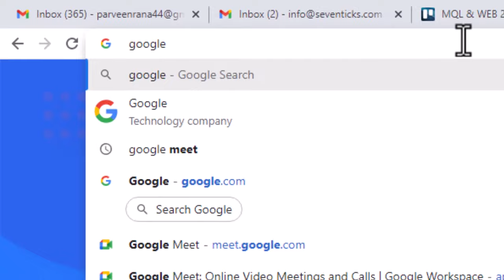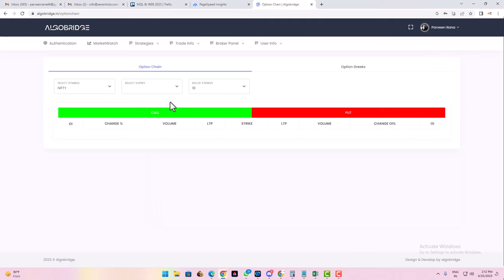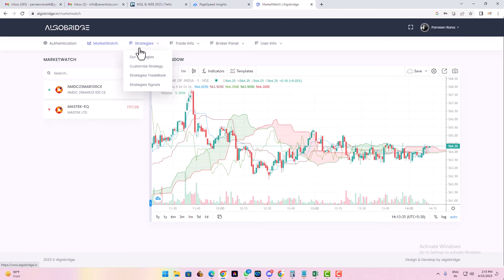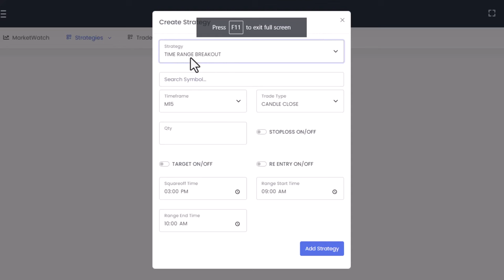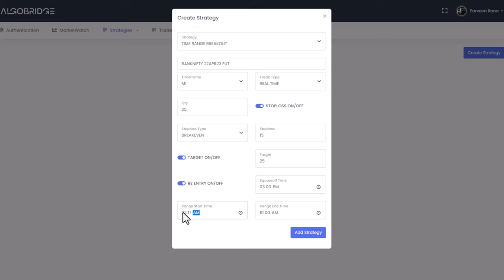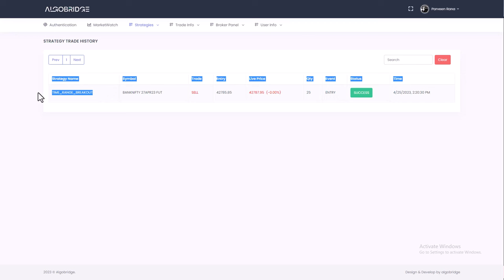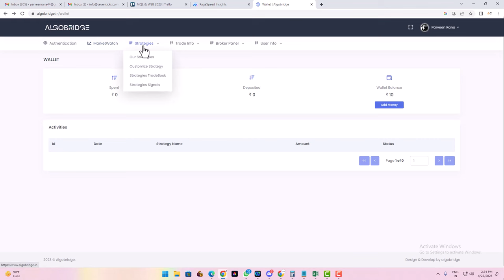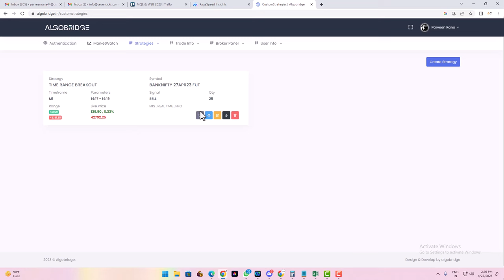Time Range Breakout Using Algobridge | Best Price Action Strategy for Algo trading